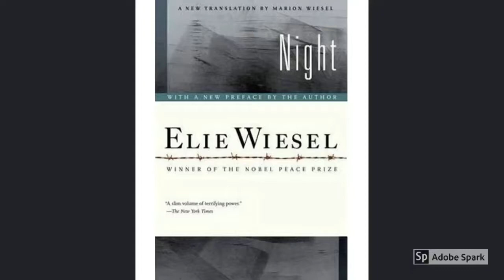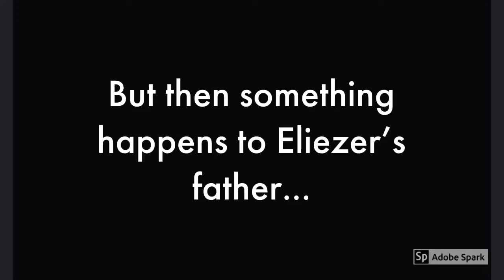Night Book Trailer